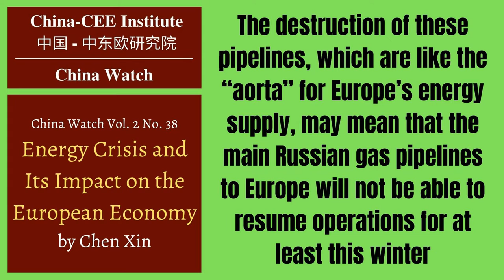Prof. Dr. Chen Xin - Energy Crisis and Its Impact on the European Economy China-CEE Institute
China Watch Vol. 2, No. 38, October 2022

Energy Crisis and Its Impact on the European Economy
by Prof. Dr. CHEN Xin, Professor and Deputy Director of the Institute of European Studies, Chinese Academy of Social Sciences; Executive Director of the China-CEE Institute

Welcome to China-CEE Institute's official YouTube Channel!